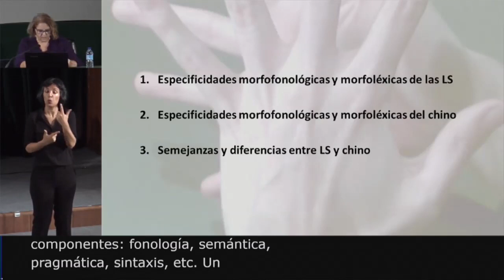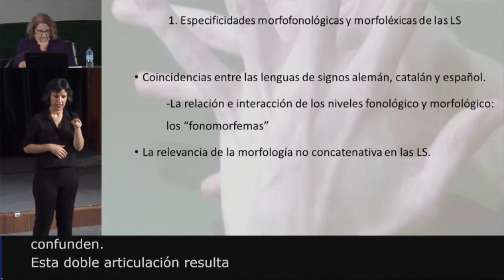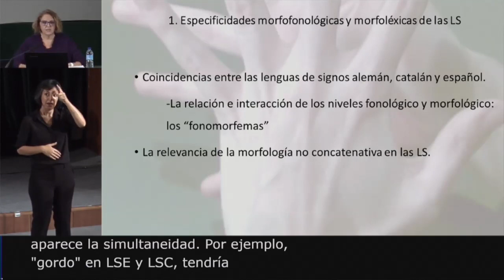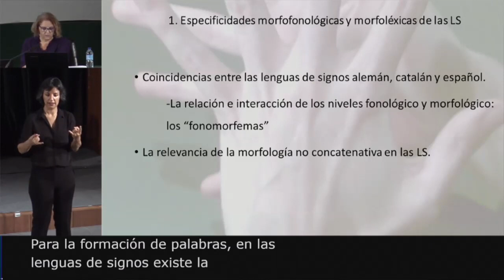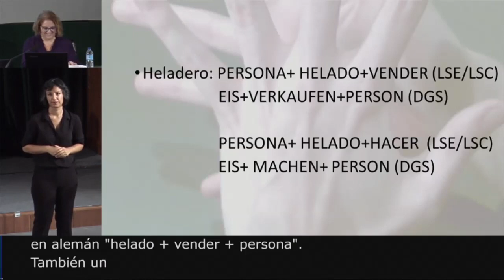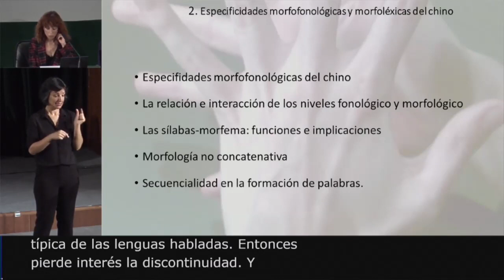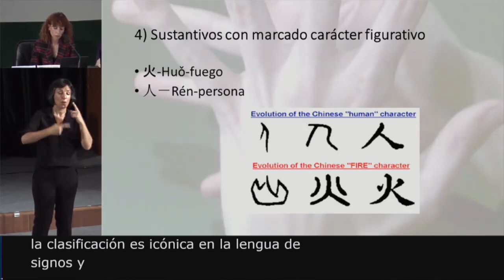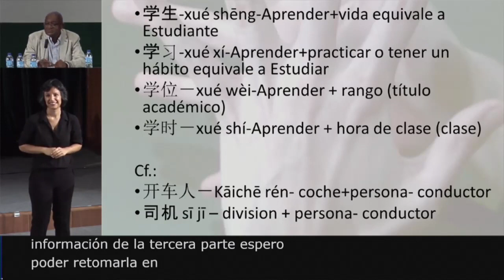25. Modalidad lingüística y formación de palabras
"Modalidad lingüística y formación de palabras: el caso de los procesos derivativos en las lenguas de signos alemán, catalán y español en comparación con el chino", a cargo de Marisol Benito, Nuria Canalda y Théophile Ambadiang (Universidad Autónoma de Madrid), y moderados por David Sánchez (CNLSE).